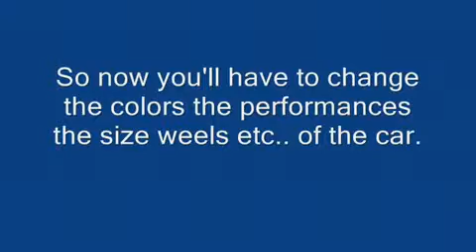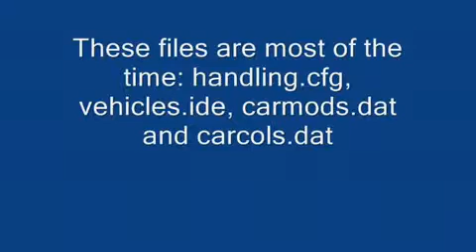GTA SA tutorial - How to change cars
I posted a video with a Hummer in GTA SA and many people asked me how was it possible. That will help you to change easily your own cars.